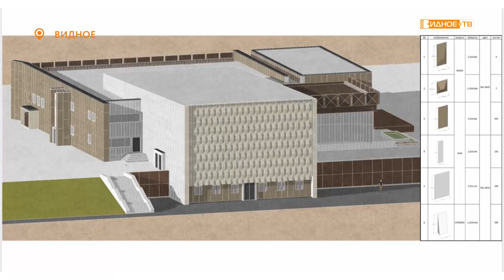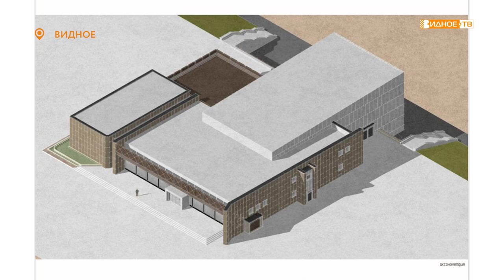«Перемены близко» - планы по обновлению фасада кинотеатра «Искра»